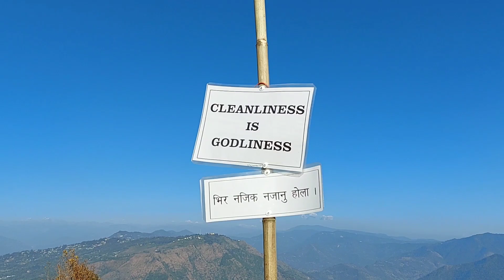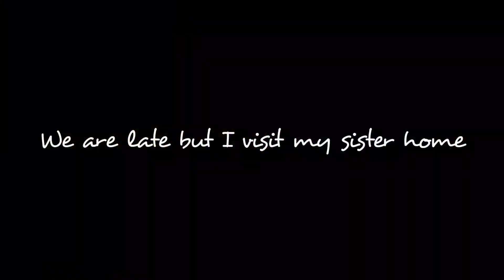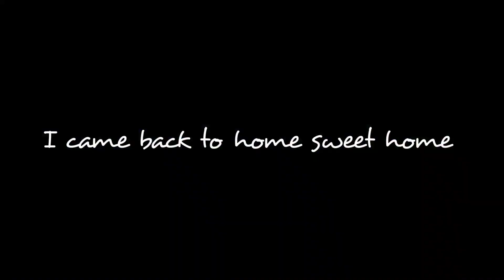Welcome 🙏🏼 to Gumba Dara|360° View point 😍|DO visit.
One of the best view point I had visit...